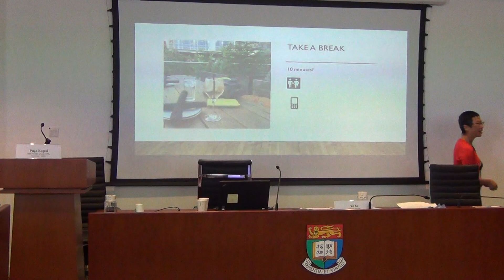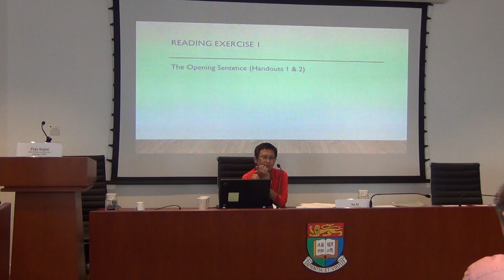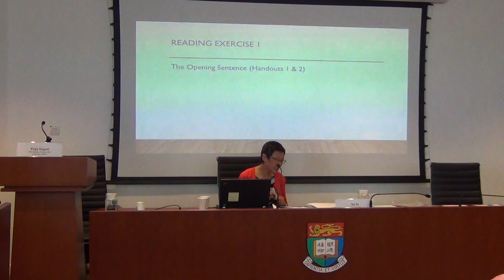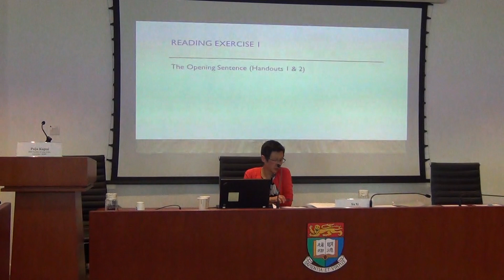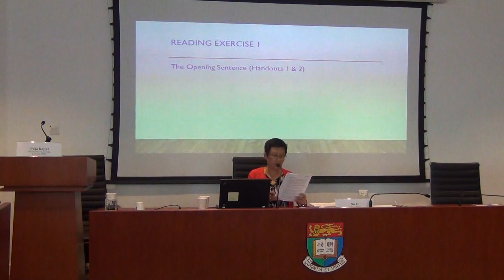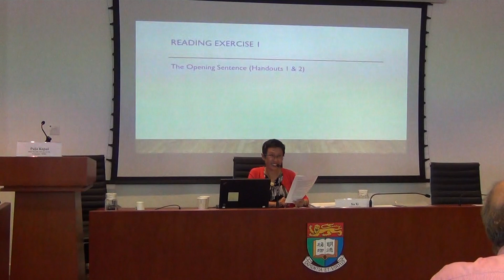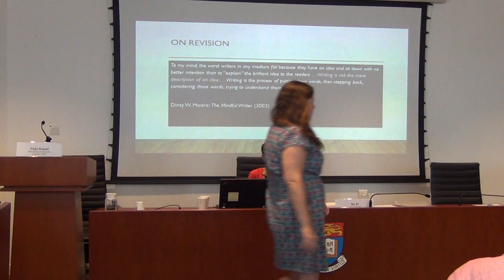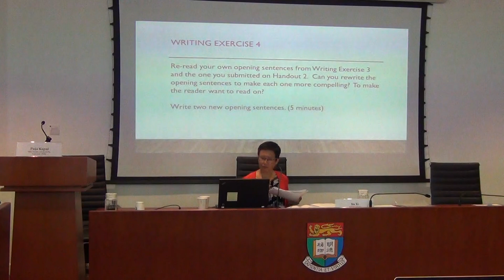2017 05 06 Spring Workshop Writing workshop by Xu Xi part 5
“Stories Matter”: Narrative Research as Inquiry and Empowerment

PART ONE: Writing Workshop
The Creative “I-Eye”: Narrative Workshop with Xu Xi
(10:00 am – 1:00 pm)

Room 4.36, Run Run Shaw Tower, Centennial Campus, HKU